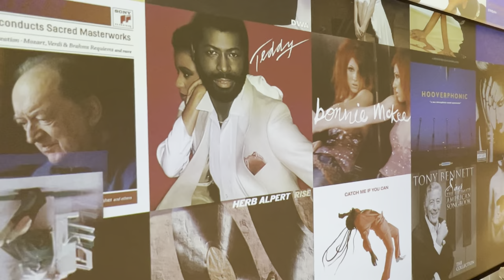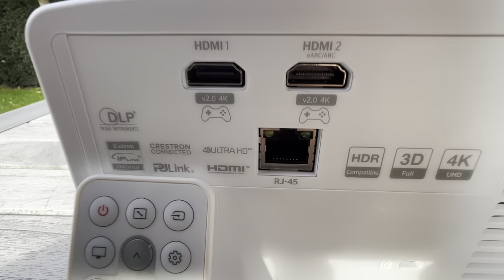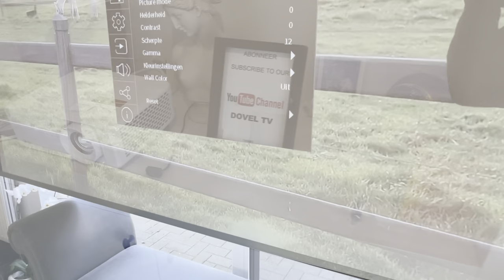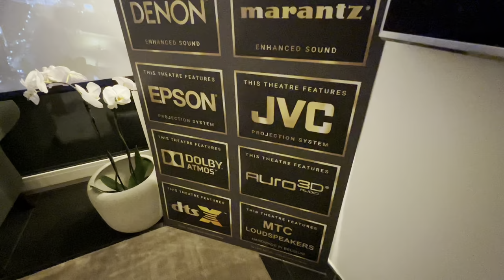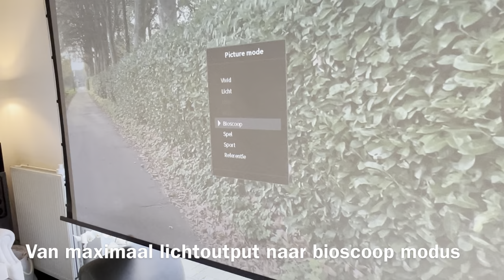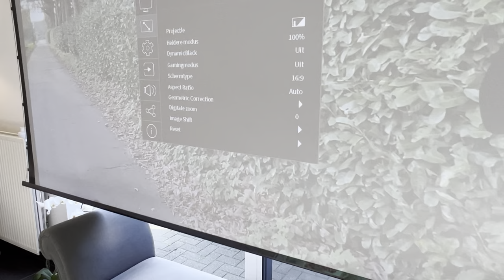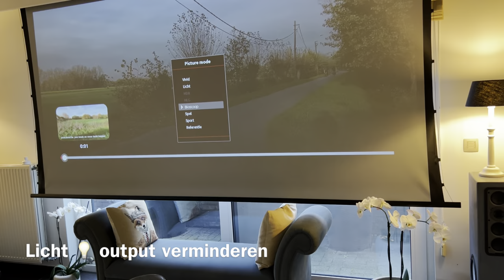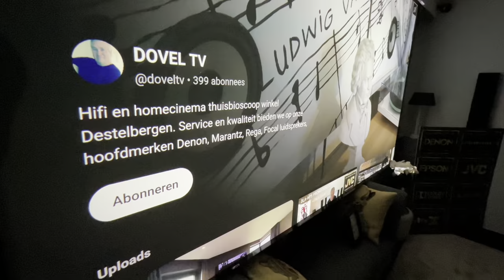1995 eu voor Optoma uhz66 laserbeamer 4K real ultra HD met 4000 ansi lumen en HDR en HLG compatibel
de uhz66 is een zeer compacte laserbeamer van Optoma en uitvoerig getest bij Dovel (thuisbioscoopspecialist) in Destelbergen BELGIUM

ONTVANG ONZE BESTE AFHAALPRIJS - ONZE BELOFTE AAN JOU.
OOK VERZENDING MOGELIJK BENELUX
ALSO SHIPPING IN EU COUNTRIES POSSIBLE

De specificaties en prestaties van deze beamer klinken indrukwekkend, en die hebben we ook in het echt mogen ontdekken. De optoma uhz66 is echt zijn geld waard.

Lichtopbrengst: De beamer heeft 4000 ANSI lumen, wat zorgt voor heldere projecties, zelfs in goed verlichte ruimtes.

Contrastverhouding: Met een contrastverhouding van 500.000:1 biedt de beamer scherpe en levendige beelden met diepe zwarttinten.

Toepassingsmogelijkheden: Deze beamer is geschikt voor diverse toepassingen, waaronder zakelijke vergaderingen, kantoorpresentaties, thuisbioscopen en gaming.(120Hz/4K en 240Hz/1080p beelden)

Compact formaat: De beamer is opvallend compact en 34% kleiner dan zijn voorganger. De aparte voeding draagt bij aan de compactheid.

Lange levensduur: De laserengine van de beamer heeft een indrukwekkende levensduur van maximaal 30.000 uur, wat zorgt voor langdurig gebruik zonder zorgen over lampvervanging.

Of je nu een professionele setting of een thuisbioscoop hebt, deze beamer biedt een veelzijdige keuze te zijn. Als je op zoek bent naar hoogwaardige beeldprojectie, is deze Optoma beamer een aanbeveling.

Bestellen en info op , en ook altijd welkom op ons bureel en demo te destelbergen op afspraak van maandag tot zaterdag.